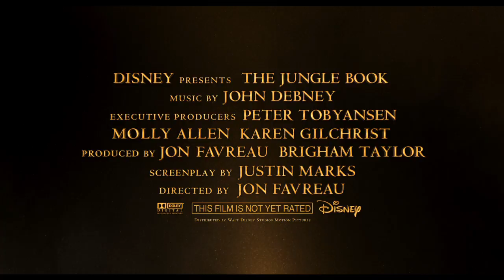The Jungle Book - (2016) - Scarlett Johansson, Idris Elba, Bill Murray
An orphan boy is raised in the jungle with the help of a pack of wolves, a bear, and a black panther.